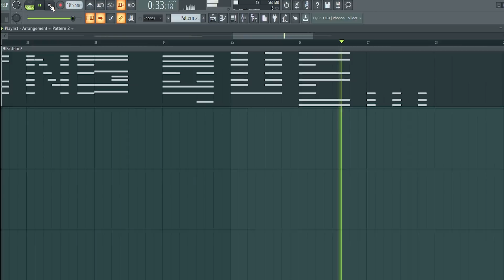Envoie cette vidéo à ton crush MAINTENANT (ou conséquences)